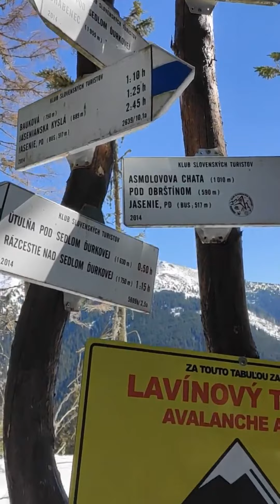Skialp útulňa Ďurková 2022